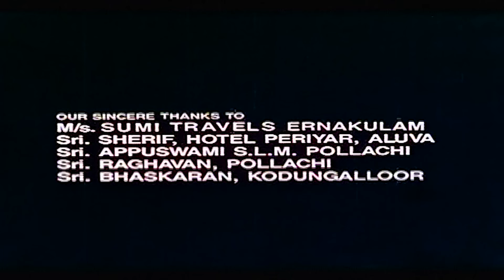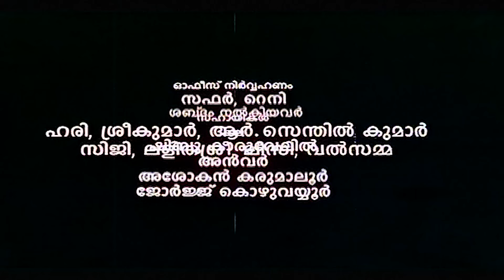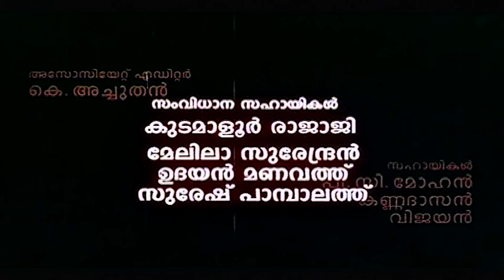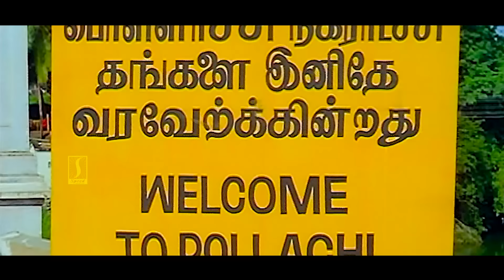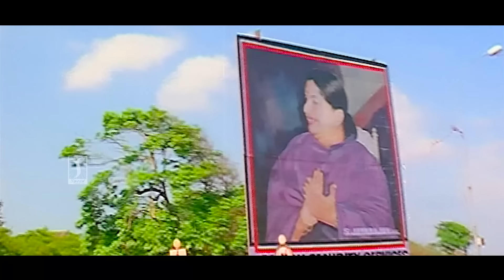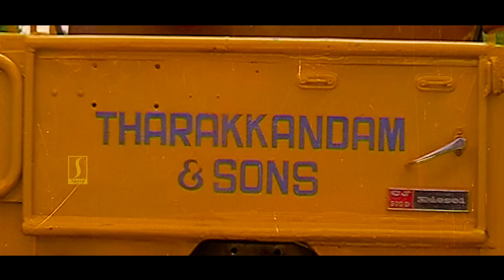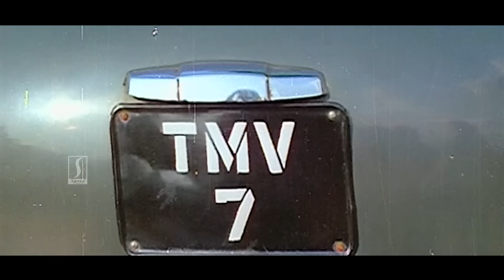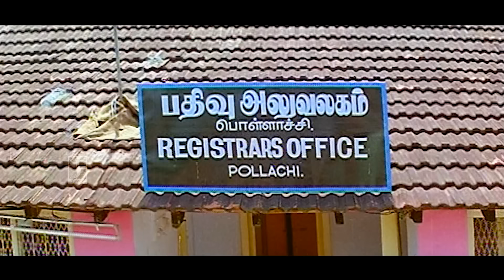Kambolam HD Movie | Malayalam Action Movies | Babu Antony | Charmila | Baiju | Rajan P Dev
Kambolam is a 1994 Indian Malayalam film, directed by Baiju Kottarakkara and produced by Sathar. The film stars Babu Antony, Charmila and Vinu Chakravarthy in lead roles. Music of the film was composed by S. P. Venkatesh

Director : Baiju Kottarakkara
Writer     : Kaloor Dennis
Babu Antony  : Tharakkandam Daniel
Charmila : Pavizham
Rajan P. Dev : Tharakkandam Thommichan
Ratheesh : Tharakkandam Kariya
Shammi Thilakan : Tharakkandam Thankachan
Saikumar : Tharakkandam Roychen
Mahesh: Tharakkandam Ommachen
Baiju Santhosh : Tharakkandam Sunnichen (as Baiju)
Vinuchakravarthy : Murugaraj Gounder
Sathaar : Peravahakan
Thezni Khan : A Vendor in the Market
Ponnambalam : Koppara
Mala Aravindan : Kottayam Kochaappi
Manju Satheesh
Philomina : Alphonsa
Jagannatha Varma : Narayana Iyyer
Prathapachandran : Subramaniya Iyyer
Maria : Sunnichen's Girlfriend
Indu
Omana Ouseph
Vijayaraghavan